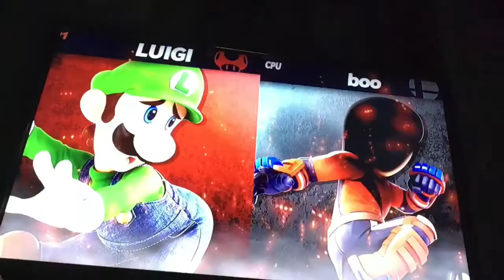Luigi vs boo in super smash bros in Halloween